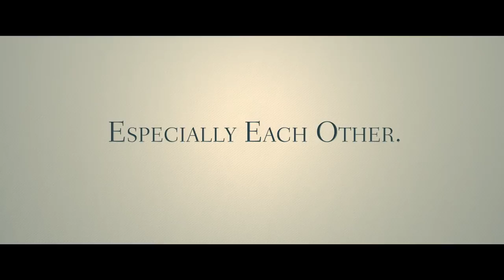'Destination Wedding' Official Trailer (2018) | Keanu Reeves, Winona Ryder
Watch the official trailer for romantic comedy 'Destination Wedding' starring Keanu Reeves and Winona Ryder. Directed by Victor Levin.

Plot Summary
DESTINATION WEDDING reunites two of Hollywood’s most adored stars, Keanu Reeves and Winona Ryder, as the socially awkward Frank and Lindsay. When they meet on their way to a destination wedding, they soon discover they have a lot in common: they both hate the bride, the groom, the wedding, themselves, and most especially each other. As the weekend's events continually force them together – and their cheerlessness immediately isolates them from the other guests - Frank and Lindsay find that if you verbally spar with someone long enough, anything can happen. When debate gives way to desire, they must decide which is stronger: their hearts or their common sense.